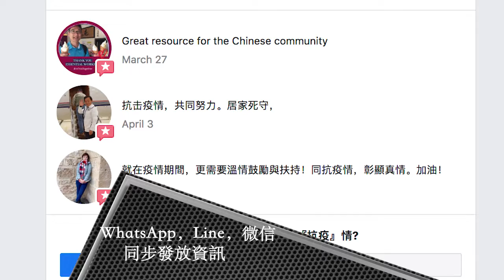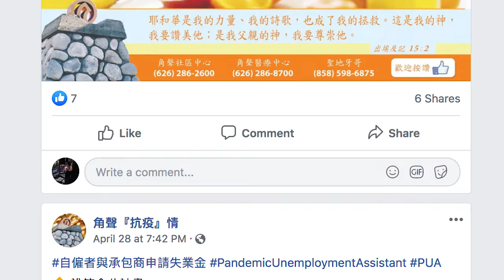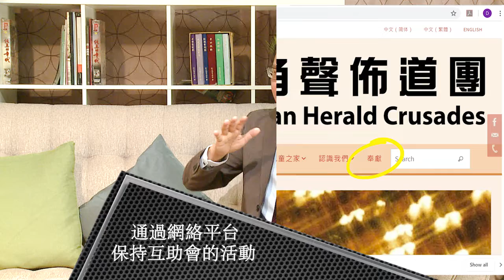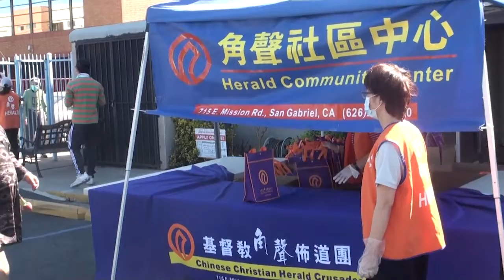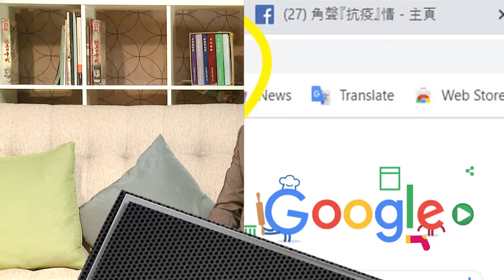天下縱橫談 Skytalk EP514 角聲『抗疫』情 愛心行動